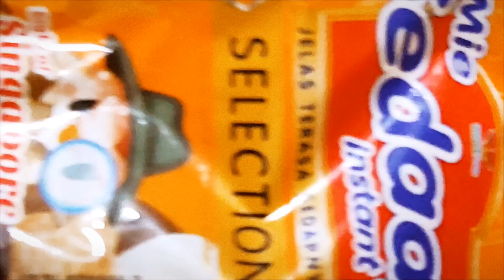Mke Godog ❗menu darurat ketika lapar 🤭spicy noodles ‼️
Assalamu'alaikum teman teman apa kabar, mari makan mie laksa krna lapar td belum masak lauk jd makan seadanya... Terimakasih buat  teman teman yg selalu support channel sy ya... Jangan lupa nonton sampai selesai 🙏❤